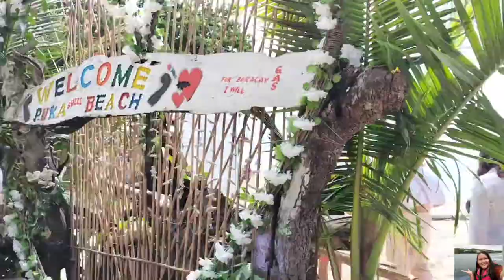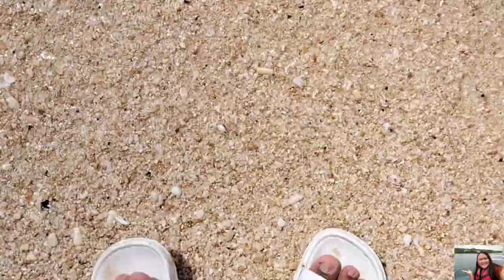BRITO FAMILY_VACATION IN BORACAY 2k22 (w room tour at HENANN CRYSTAL SANDS RESORT)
Finally, BRITO COUSINS are complete!!! yehey!!!